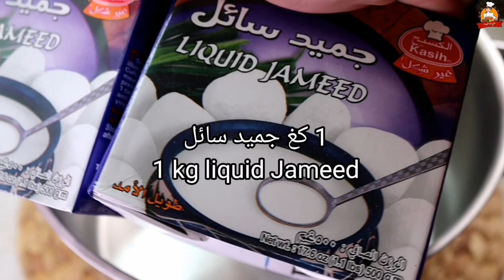منسف بالجميد السائل | Mansaf with liquid Jameed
المقادير:
2 كغ لحم بالعظم
بصل/ ورق غار/ هيل
عود قرفة اختياري
1 كغ جميد سائل
1 م.ك سمن
1.5 لتر مرق اللحم

2.5 كوب أرز
1/2 م.ص كركم
1 م.ك سمن
لوز
3 وربع كوب مرق اللحم
1 م.ص ممتلئة ملح

خبز شراك

Ingredients:
2 kg of meat with bones
Onion/ bay leaf/ cardamom
Cinnamon stick optional
1 kg of liquid jameed
1 tablespoon of ghee
1.5 liters of beef broth

2.5 cups of rice
1/2 tsp turmeric
1 tablespoon of ghee
almonds
3 and a quarter cups of beef broth
1 tsp full of salt

Shrak bread